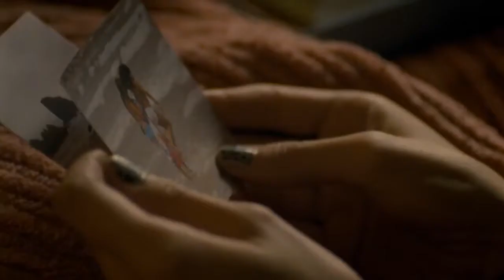Wrong Identity In der Haut einer Mörderin Trailer deutsch german HD Ab 16 08 2013 auf DVD!